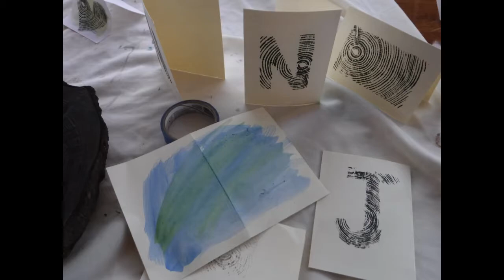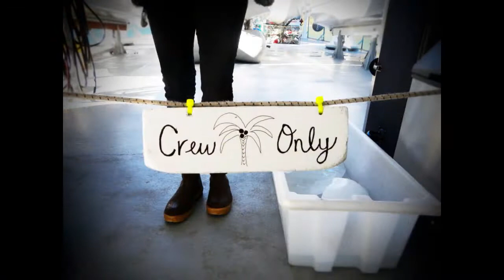Mist Cove Trip #15 2017